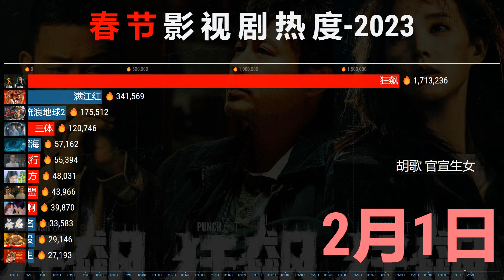2023年春节影视剧热度榜，狂飙后来居上，张译成大赢家！